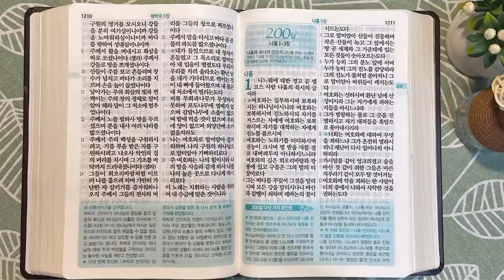데만과 하박국의 노래| 통독성경 199일 | 하박국 1~3장 | 통박사 조병호의 1년1독 성경통독 | 성경지리와 역사를 통으로